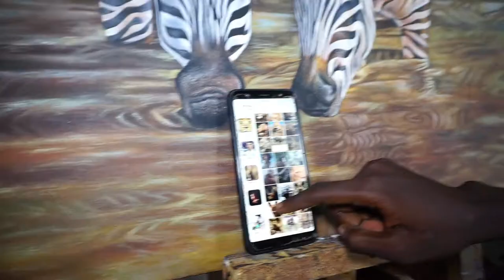MUNYARADZI CHIBAYA- ONE OF ZIMBABWE'S LEADING ARTISTS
Munyaradzi Chibaya shares his journey in the Art Industry. He is a painter based in Gweru, Zimbabwe. Starting his career in the dusty streets of Mkoba, he has grown to become one of the leading artists in the country. Join him as he takes us through the journey of his life.